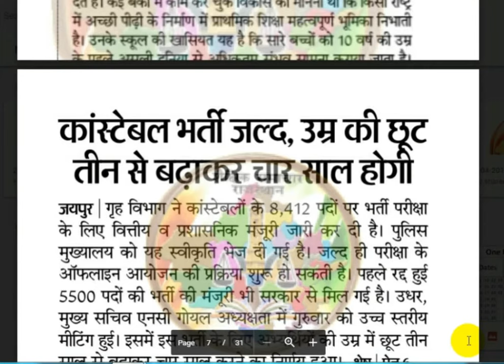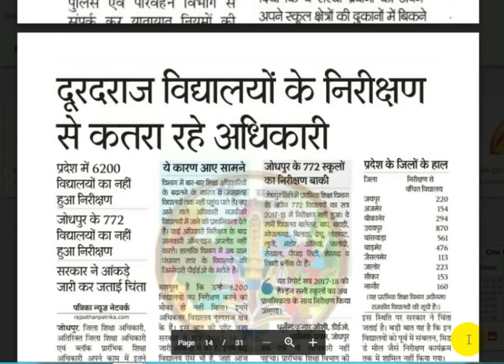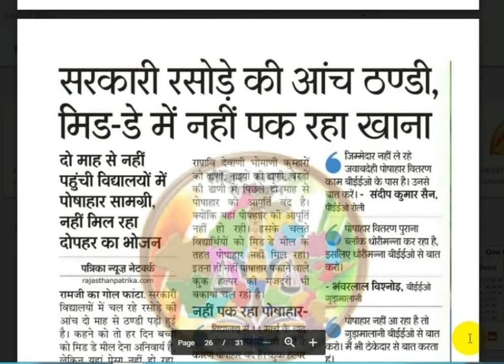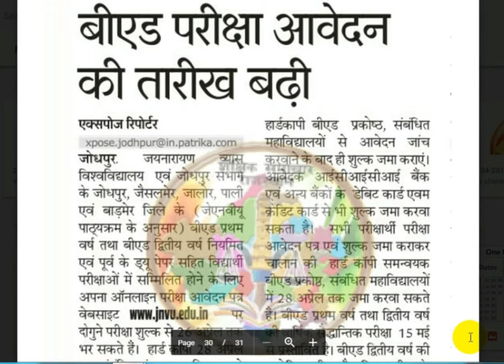शैक्षिक समाचार राजस्थान 20-04-2018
उदयपुर संभाग

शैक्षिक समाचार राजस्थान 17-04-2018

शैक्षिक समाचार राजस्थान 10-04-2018